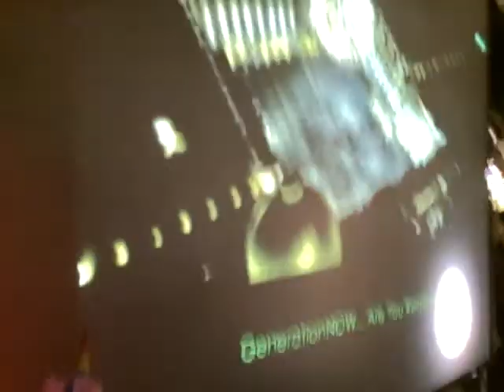GenerationNOW_Fireworks Transition into Party Rock Anthem @ MN State Fair.AVI